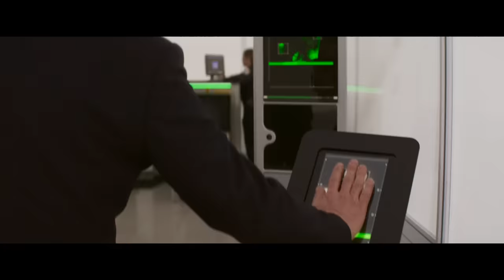Mission: Impossible – Dead Reckoning Part One | Official Hindi Trailer (2023 Movie) -Tom Cruise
Watch the official trailer for MissionImpossible – Dead Reckoning Part One, starring @TomCruise. Only in theatres 14th July in English, Hindi, Tamil & Telugu.